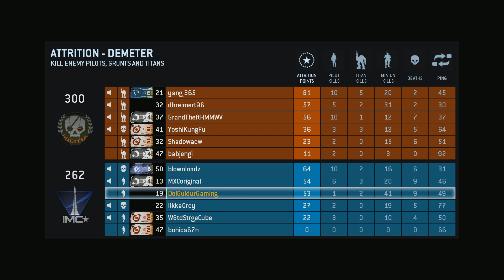E3 2014 and Amime Talk - Titanfall gameplay (PC)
Game that I Own:
1. Titanfall
2. Battlefield 3
3. Battlefield 4
4. Battlefield: Bad Company 2
5. Bioshock Infinite
6. Batman: Arkham Origins
7. Blacklight Retribution
8. Hawken

What my channel brings are just raw footage of my Battlefield 4 and Bad Company 2 gameplay. I do some video Commentary, some with just the gameplay alone and some with me on a Vlog. I only play on PC since I no longer play on console. I'm also active on twitter so if you want to chat and/ or play online your welcome to hmu.